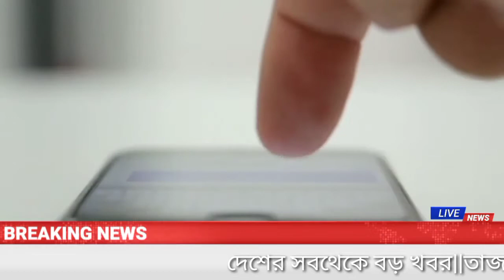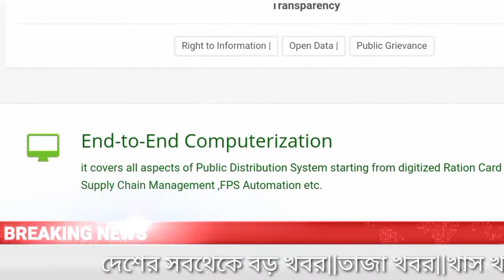দেশের সবথেকে বড় খবর||তাজা খবর|| When Train will start resume|When plan will fly again